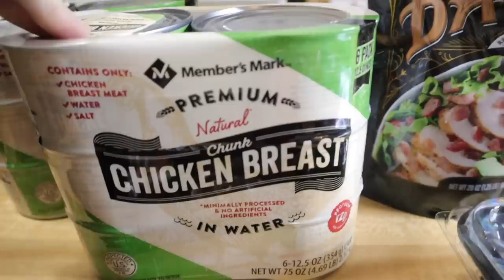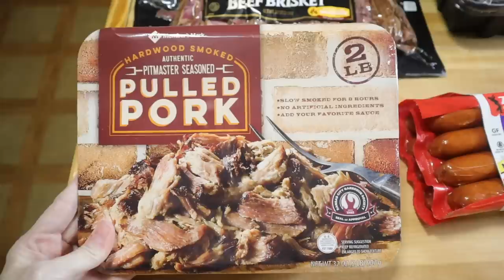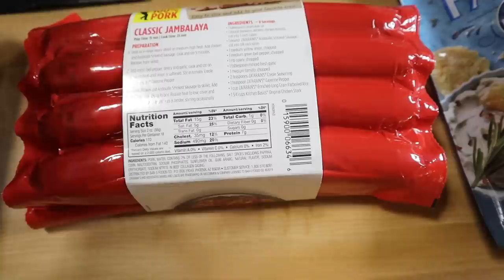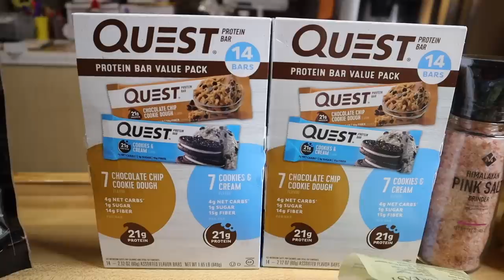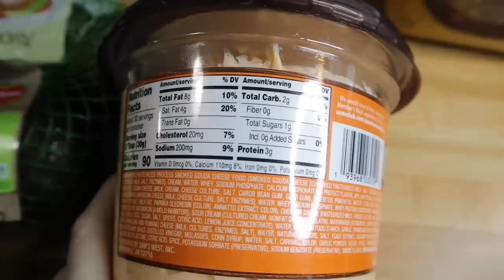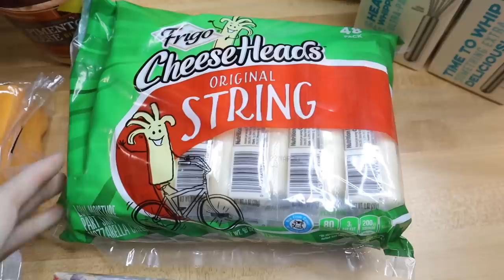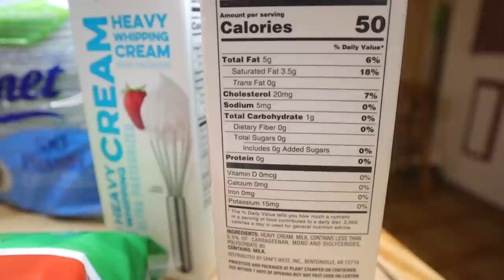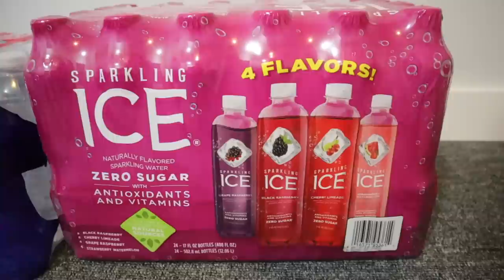Sams Club Keto Haul December 2019 NEW ITEMS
Welcome to our monthly Sam's Club keto haul. I picked up several new food items this month. Our total was $251 for all the food items but the grand total was just over $400 with the Christmas items be bought. Hopefully this will get us through the month. Have a wonderful December friend's and Happy Holidays 🙂

🍫Perfect Keto: (best ingredients) I love the bars and the chocolate Collagen powder!

Code: KRISTI

📷Camera used in this video is a Canon M50: